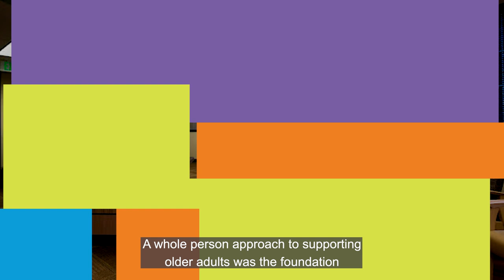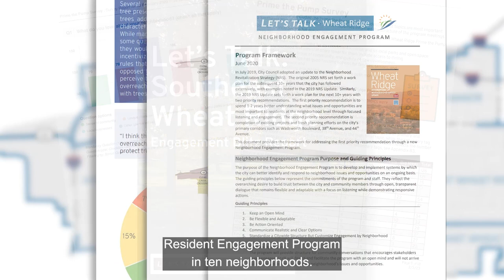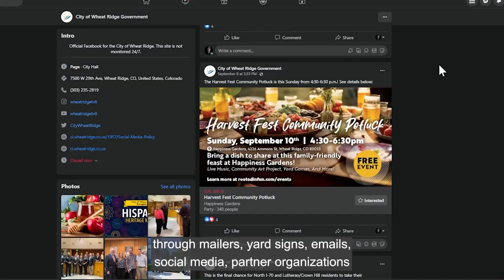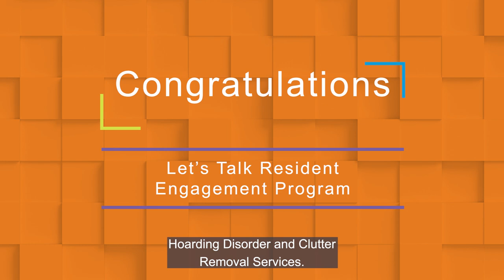2023 Metro Vision Award Winners: Supporting Residents Needs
Metro Vision calls for connected and active communities dedicated to the health and wellness of residents. Through meaningful relationship building, organizations like the Jefferson Center, Seniors' Resource Center and Clutter Trucker, and the City of Wheat Ridge can address unmet needs and successfully serve residents through the Hoarding Disorder and Clutter Removal Services and the Let’s Talk Resident Engagement Programs.